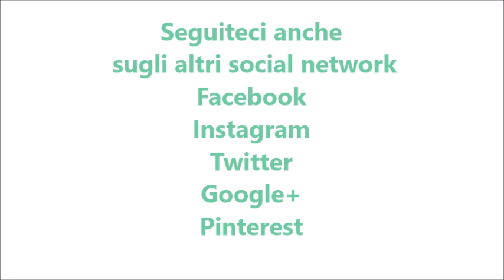Biscotti krumiri bimby per TM5 e TM31